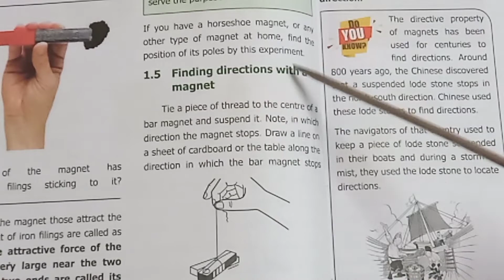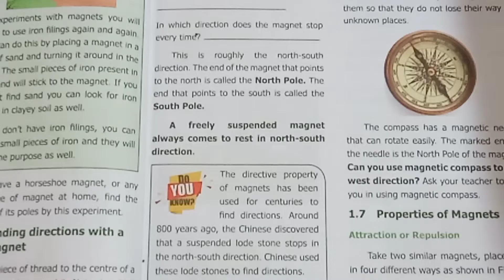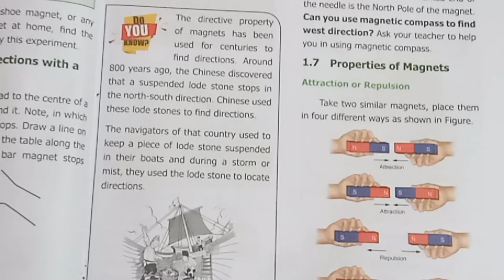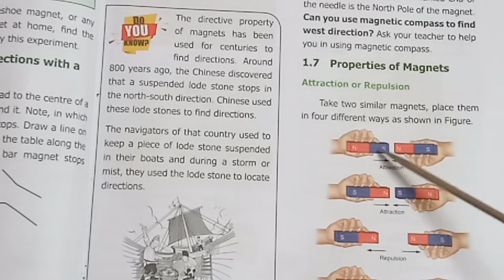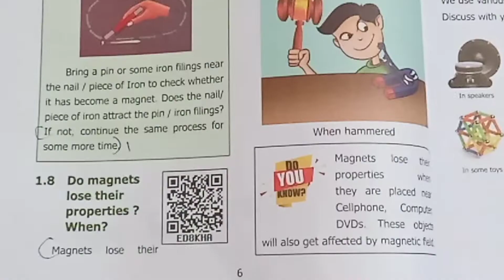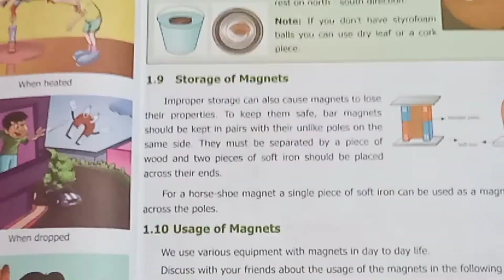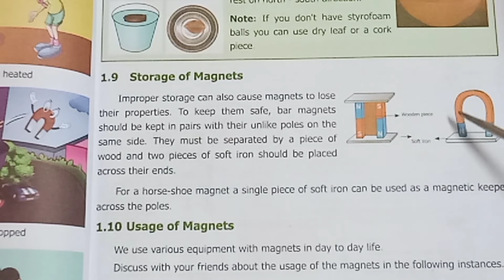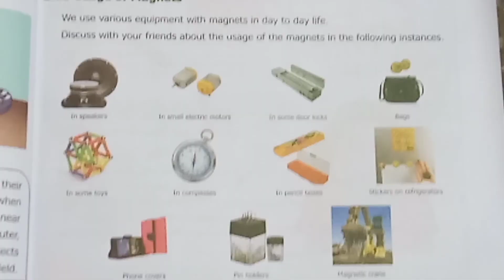std 6/ Science/Term 3/ Unit 1/ Magnetism/ Part 2 with experiment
std 6/ Science/Term 3/ Unit 1/ Magnetism/ Part 2 with experiment ‎@Teacher's waves. Part 1 video link is